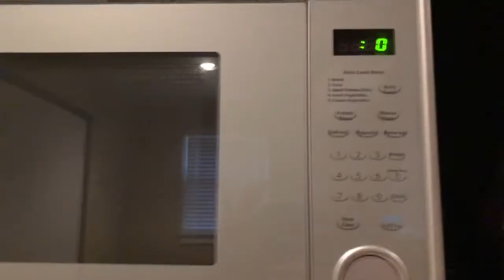Newscast #45 ZOLMORE | Community Cristian S1 E1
Cristian is absent on his first day of Community Cristian! So Newscast Zolmore takes over!